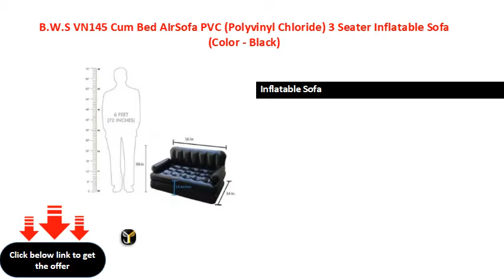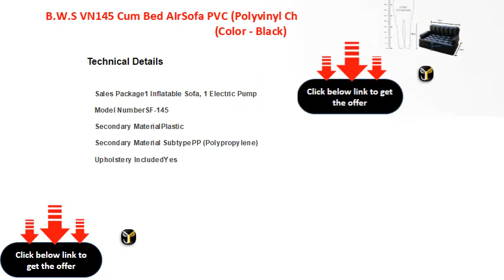B.W.S VN145 Cum Bed AIrSofa PVC (Polyvinyl Chloride) 3 Seater Inflatable Sofa (Color - Black)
Inflatable Sofa
Contemporary & Modern Style
Primary Material: Fabric
W x H x D: 1525 mm x 762 mm x 711 mm (5 ft x 2 ft 6 in x 2 ft 3 in)